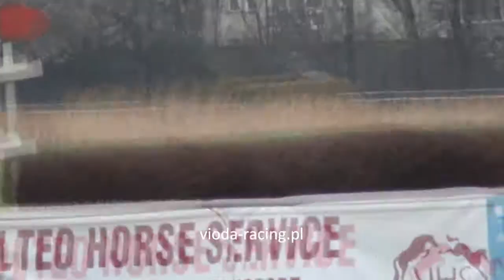Gon. I - 28.04.2013 - Nurt (Shahzadan - Nurzyna)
1 - Hybryda, 2 - Jack Black, 3 - Fragranza di Vino, 4 - Kore, 5 - Nurt, 6 - Bellamy, 7 - Garrison